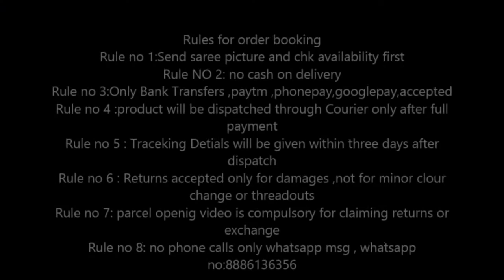new arrival half and half shibori lenin cotton silk saree with contrast blouse | buy online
new arrival half and half shibori lenin cotton silk saree with contrast blouse | buy online | sarees online shopping